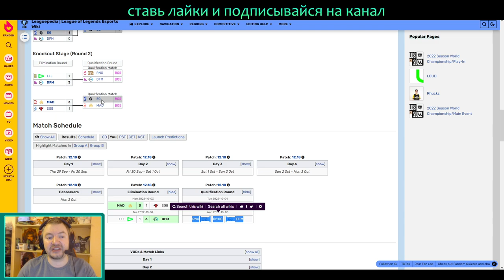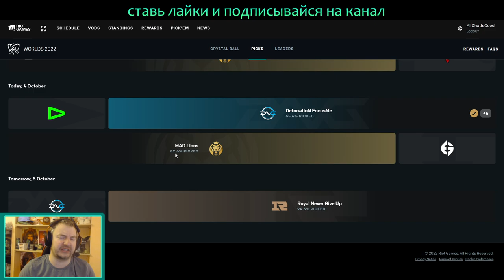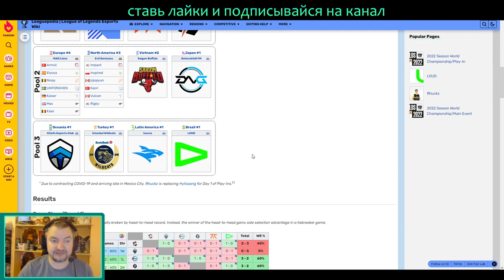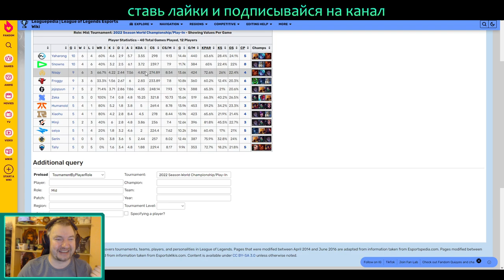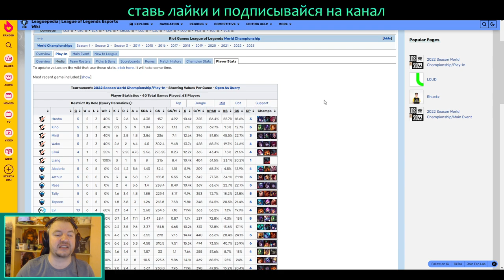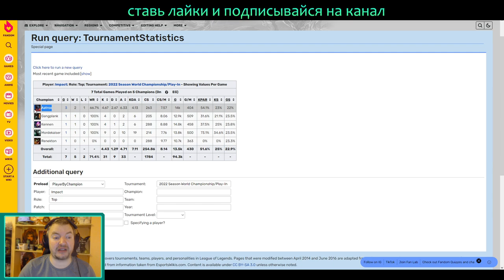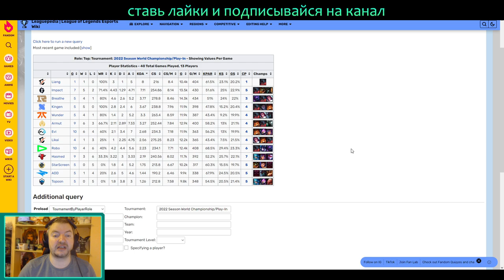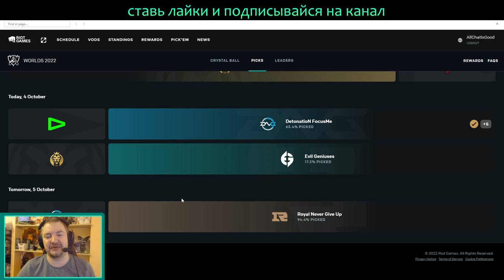PICKEM ЧМ-2022 СНОВА УГАДЫВАЕМ | RNG vs DFM и MAD vs EG - Worlds 2022 PLay-In LoLesports 2022